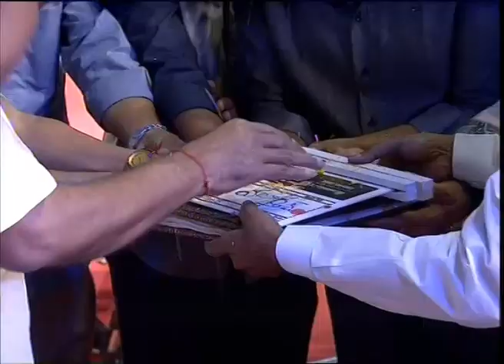Balakrishna 100th Movie Gowthami Putra Satakarni Launching Event